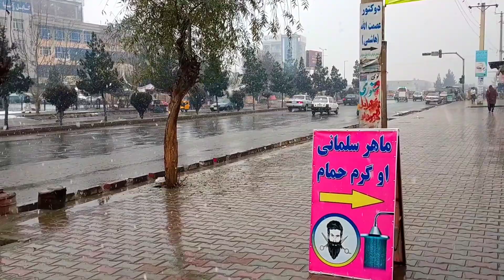Kabul Afghanistan | First Snowfall of the year | کابل واوره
Afghanistan Kabul Arzan Qimat City 🇦🇫 Sonwfall 2022

افغانستان کابل ښار کې واوره